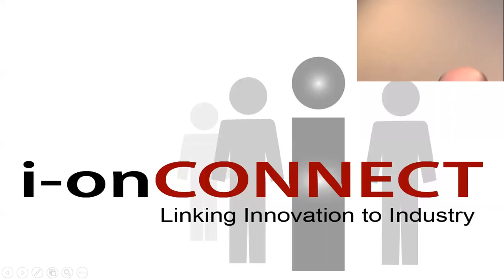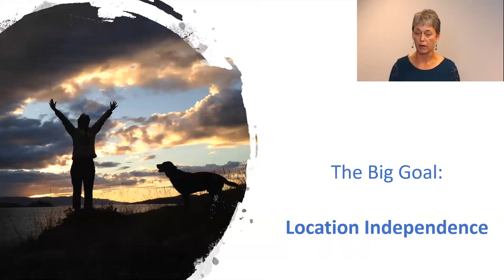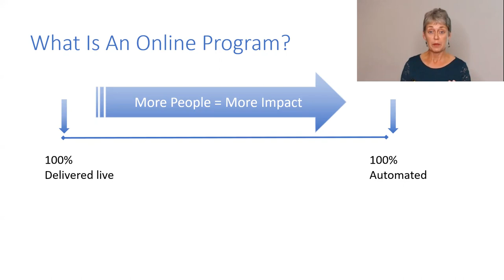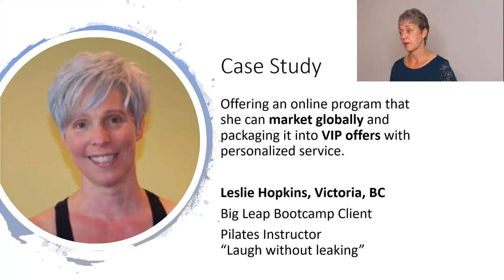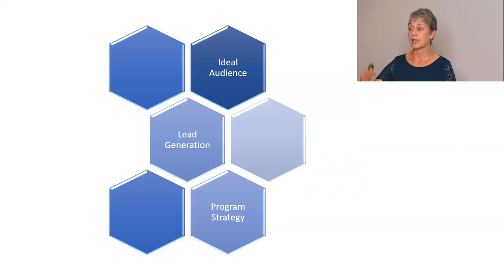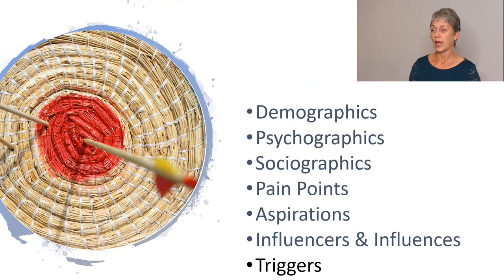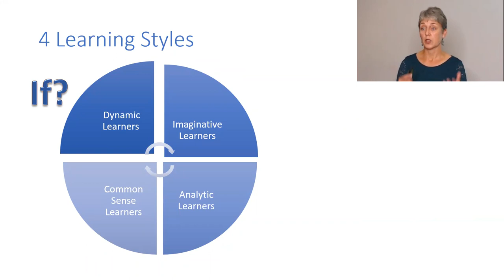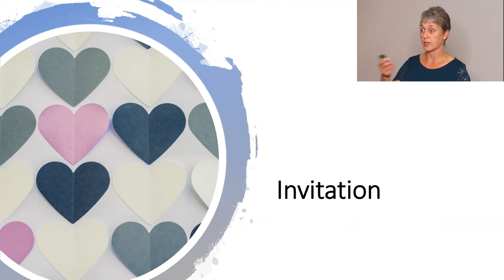Use online courses to scale your business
“Use online courses to scale your business” is for you if you’d like to know how to:
1. Have much more impact, influence and reach
2. Have more income would be nice
3. Work from everywhere in the world.

Have you been thinking that your training is the best-known secret that could help so many people improve their lives and businesses? Then this video has been made for you. Petra Mayer shows you in simple terms how you can extend your impact, influence and reach by offering online training that is targeted to your ideal client, is easy to market and will make a big difference to your bottom line. There are 3 major takeaways from “Use online courses to scale your business”:

1. How to confirm that there is demand for your online training.
2. How to reach more people and make a greater impact.
3. How to be engaging and keep your clients happy.

Speaker’s bio
Petra Mayer is an Online Learning Expert and Group Coaching Profit Accelerator consultant. She works with high-achieving professionals who are serious about incorporating online courses and group programs into their organization’s service offering. These include coaches, consultants and experts. Through her systematic approach, Petra helps her clients gain clarity and overcome barriers in order to create online programs that attract their ideal clients and result in the freedom entrepreneurs seek in their business. Petra’s brilliance lies in helping her clients to build out a full course structure of online courses and group programs.

This talk was given at the Vancouver Business Network Meetup on September 10, 2019. Vancouver Business Network holds a Meetup every Tuesday evening in Metro Vancouver, British Columbia, Canada. At this Meetup an expert delivers a one-hour workshop on a topic that is relevant to entrepreneurs. This workshop is recorded and made available on this channel to support entrepreneurs build better businesses.